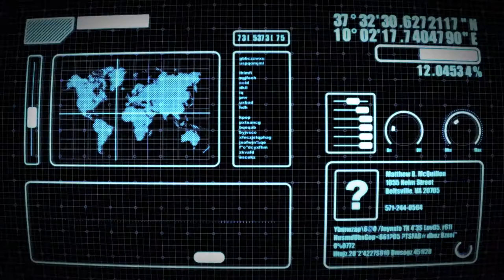Hologram - Dizajn naživo IV. Výmenník Važecká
Súťaž Dizajn Naživo IV.  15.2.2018
Téma: Hologram-informačná grafika
Meno: Peter Tóth
odbor:

Postupimská 37
Košice